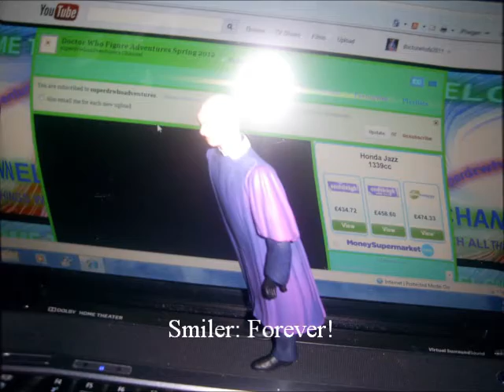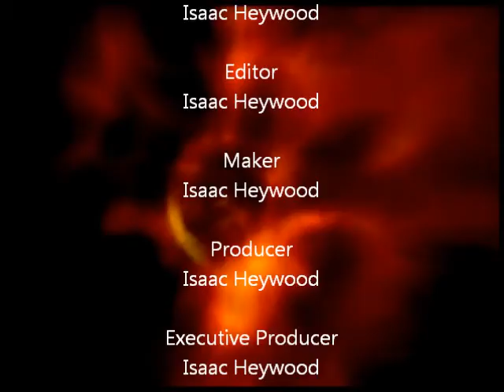Doctor Who Figure Adventures - Series 2 - Episode 1 - Return Of The Doctor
Return Of The Doctor:

The Doctor Returns, Lands On An Earth Ship And Now Martha Jones Is Back! A Smiler Takes The Crystal And Sylvia Could Die!